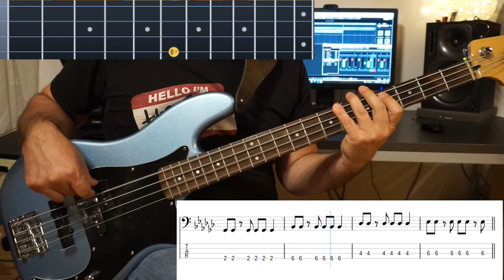Bitter Taste - Billy Idol (Bass Cover with Score and Tabs in video)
My Bass Cover of Bitter Taste
Original by: Billy Idol